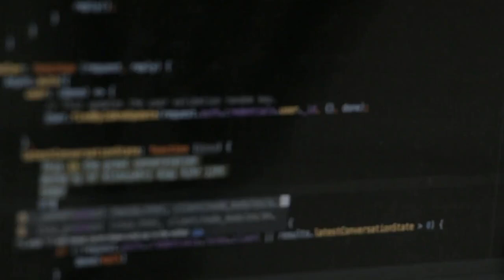Tableau Daily #9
Does Level of Detail (LOD) expressions work with data blending?